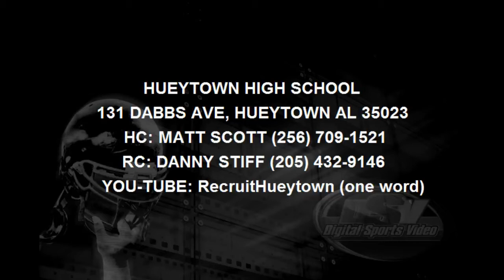Chris Rabb DL/LB #49 (Spring 2011) - Hueytown High School (2012)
#49* Chris Rabb playing Linebacker (LB) and Defensive Line (DL) - 6'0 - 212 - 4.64 - Spring Film (2011)

2010 STATS -
Tackles: 139
TFL: 46
Sack: 13.5

*Also wears #15 (Black) in practice